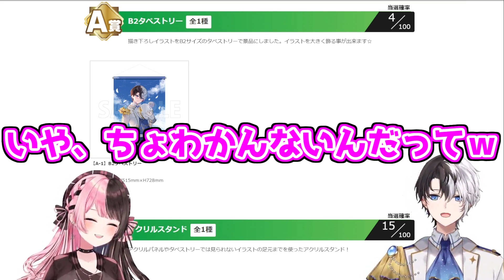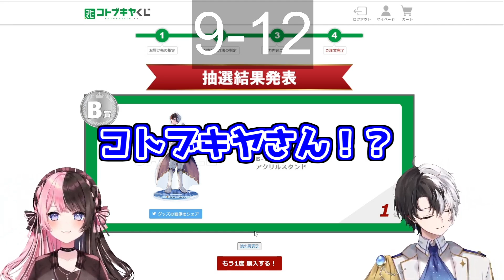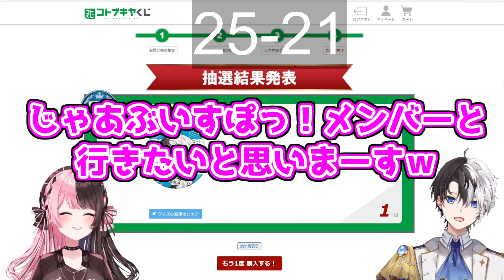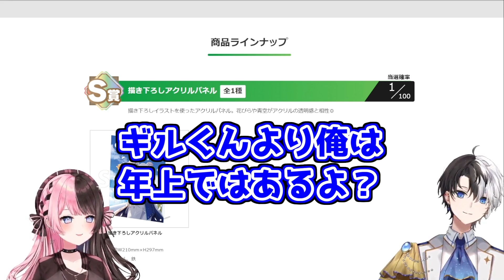案件配信でkamitoグッズを貰おうとする橘ひなのとそれを必死で阻止するkamito【おれあぽ】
元動画
【おれあぽ強運対決】Kamitoの新グッズを手に入れろ！【コトブキヤ】